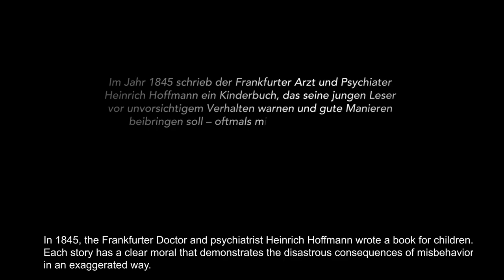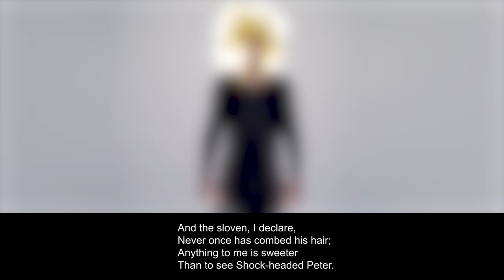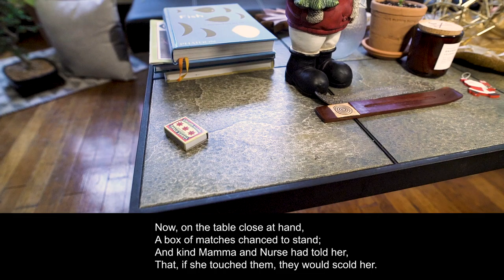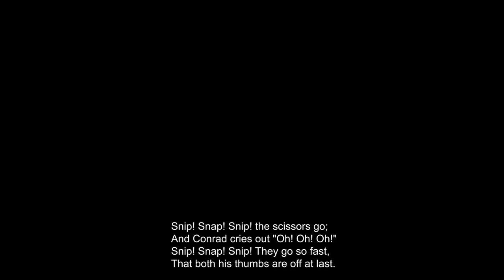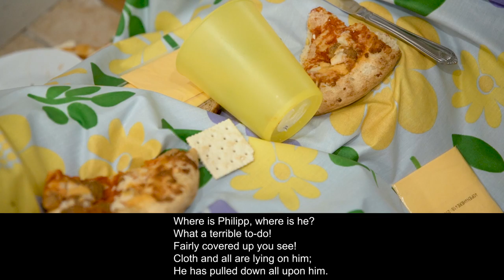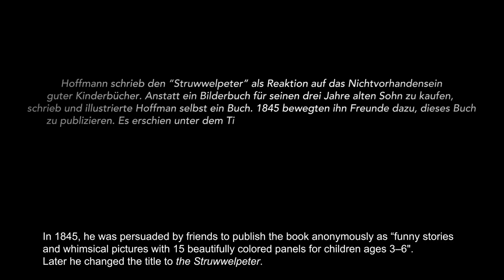Der Struwwelpeter (english subtitles) - A short film by Felix Deubener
Four stories form this classical german children's book "Der Struwwelpeter" tell you what well-behaved means and why it's good to listen to your parents. Disobedience results in drastic consequences...

The book "Der Struwwelpeter" was written in 1845 by the Frankfurter psychologist and doctor Heinrich Hoffmann as a Christmas present for his three-year old son.

This short film is the final project of the CINEMA class at UMass Boston.